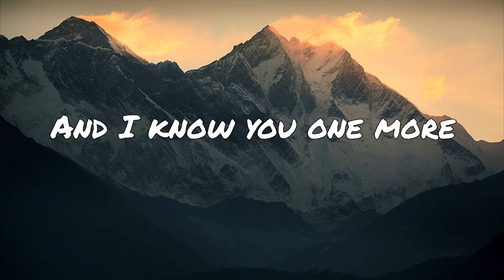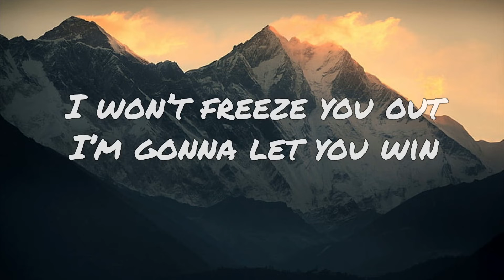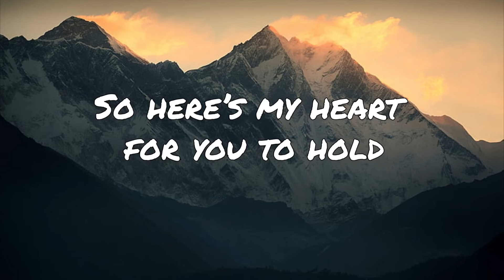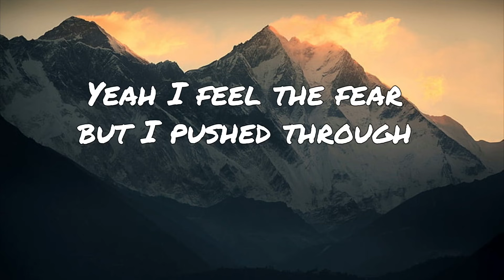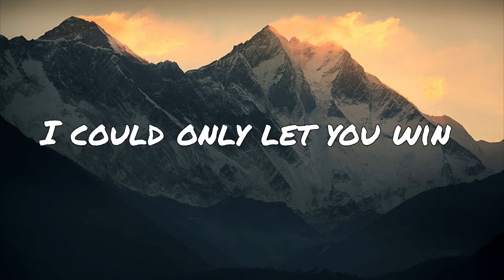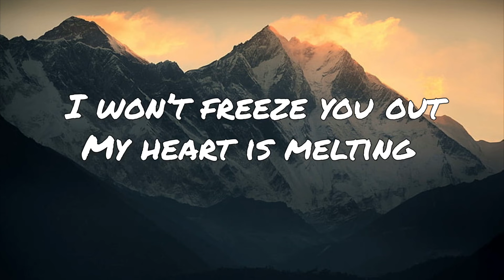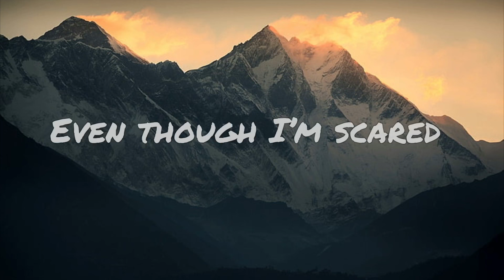Marina Kaye - Freeze You Out (Lyrics)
M a r i n a K a y e - F r e e z e Y o u O u t

♥ v^√√v^──√v^√v^──√v^√√v^──v^√√v^──√v^√v^──√v^√√v^──

©All goes rights to owner, We own Nothing